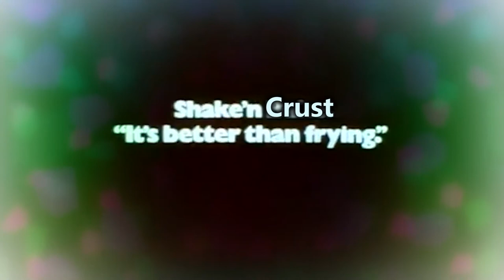Kizzume's Mystery Commercial Theater Ep 37: Crust